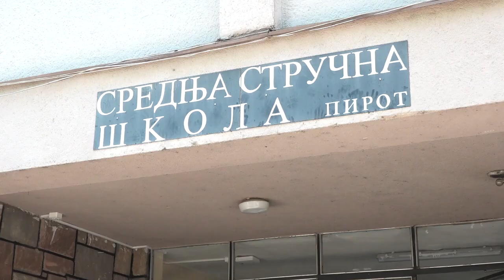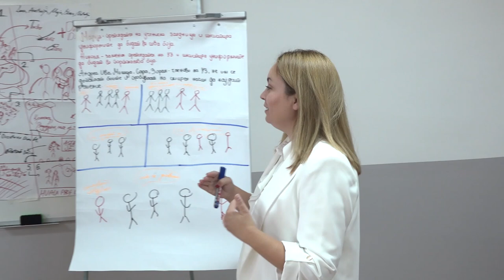SREDNJA STRUČNA ŠKOLA KROZ ERAZMUS+ PROJEKTE DO POVEĆANJA KVALITETA STRUČNOG I DUALNOG OBRAZOVANJA